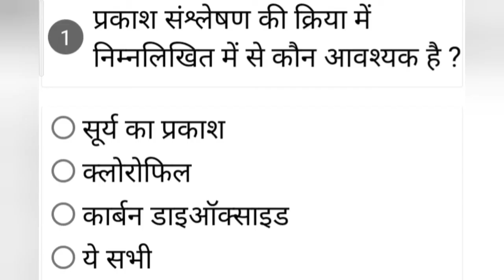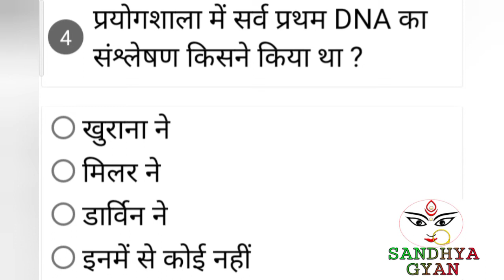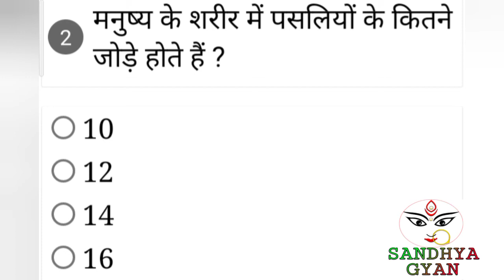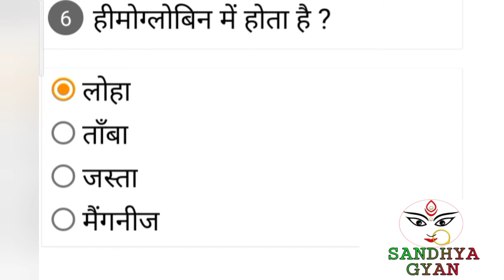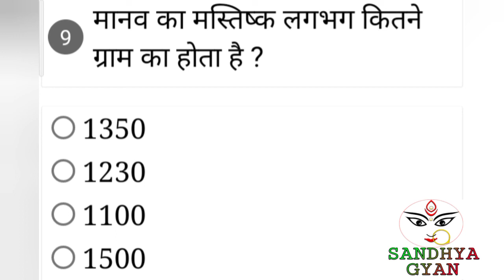Indian Airforce/Navy/Army/NDA and other competitive exams 2020-21।MCQ। Biology Part-14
जैसे- रेलवे,UPSC,NTPC,SSC exams and 10+2 all type students,